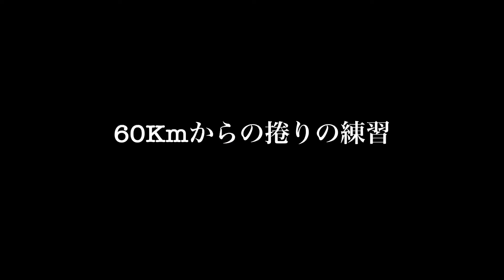プロ競輪選手 四国合同合宿in高知 Part３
高知競輪場で行われた合宿の模様、練習は勿論、普段では見れない
素顔もお楽しみ下さい。